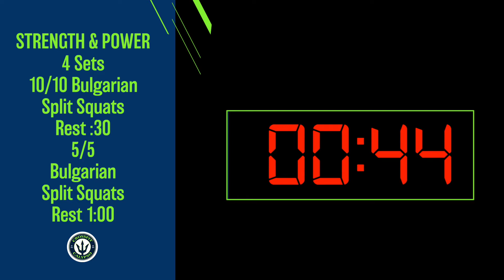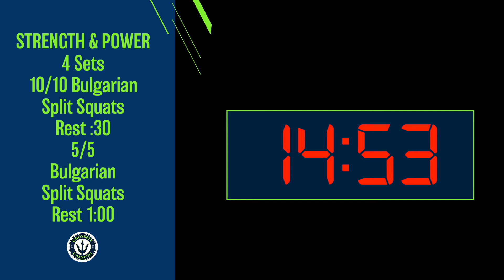At-Home Workout #76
A) Mobility
I. Pigeon 1:00 each
II. Butterfly 2:00

B) Warm-up
General + Floor

C) Strength + Power
4 sets
10/10 Bulgarian Split Squats
Rest :30
5/5
Bulgarian Split Squats
Rest 1:00

D) WOD
EMOM x Failure
1 Lat Burpee + 2 Alt DB Snatch
*Add 1 Lat Burpee and 2 Alt DB Snatch each Min
*Go until you fail to complete reps in that min. with a max of 15 min